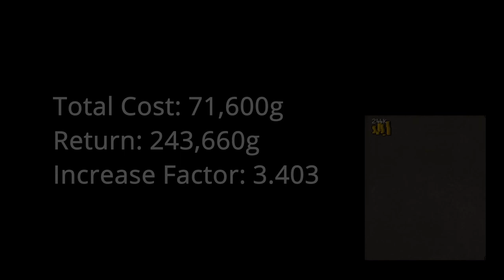Making 400 Anchovy Pizzas in Runescape.